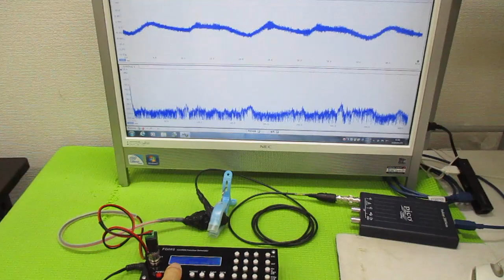超音波発振による相互作用を考慮した「超音波制御技術」 ultrasonic-labo